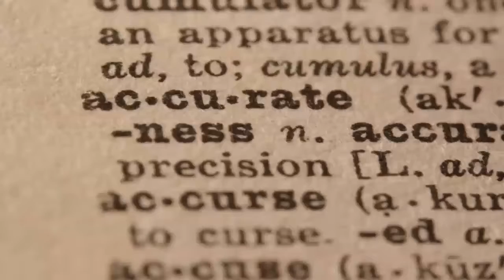Drive Train Solutions For Vocational Transport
If you want to learn how to drive a fork lift truck or how to use a lorry mounted crane or gain your CPC qualification then contact Drive Train Solutions on 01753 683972